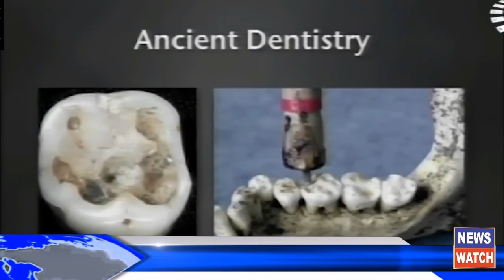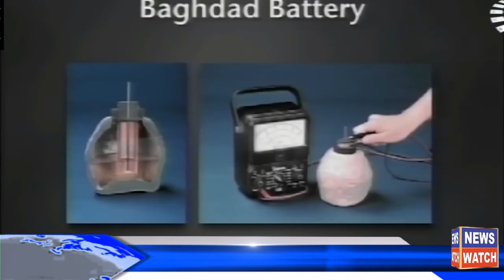Mazi Ka Insan Aaj Se Ziada Taraqi Afta Tha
ثبوت مل گئے'ماضی میں انسان ہوائی جہاز 'ہیلی کاپٹرخلاء تک رسائی اورآج سے زیادہ ترقی کرچکا تھا